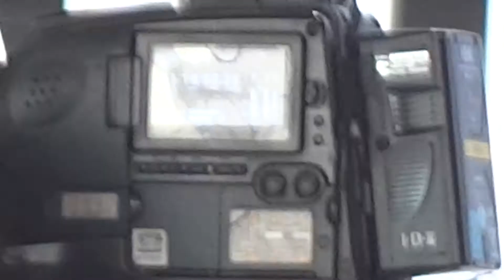✮ 寝台特急 カシオペア ラストラン 札幌駅到着 3月21日 CASSIOPEIA Last Run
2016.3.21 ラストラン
この日は風が強くてかなり寒かった。